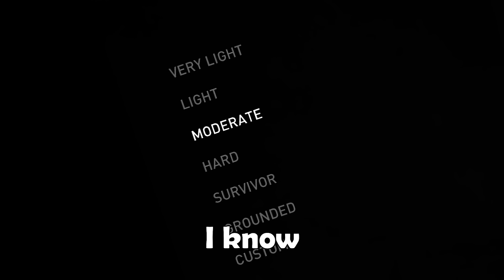Can You Beat The Last of Us Part I With Only Throwables?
In this challenge I had to beat The Last of Us using only throwables. My previous TLOU challenge was a pistol only run which can be found

And before anyone points out the infinite ammo pistol at the sniper part at 11:19 and tries to say I cheated that is because part of the footage for the sniper section got corrupted so I went back with infinite ammo just to capture that clip again. You can also see the health bar goes up here and matches the clip right after where I used infinite crafting, but then goes back down when I get to Tommy's Dam because that footage is from my actual playthrough. Going back for extra footage is a pain and I try to keep continuity, but I noticed that literally after exporting the video. Also at 17:58 you can see my revolver is missing one bullet, which is from shooting a single shot at the end of The University. Honestly idk why I didn't reload/pickup another bullet to keep it full before that point lol but that is why it's like that. I know a lot of people don't read the description anyway so I'm still going to get comments about it, but oh well.

0:00 Intro/Rules
1:31 The Prologue
1:41 The Quarantine Zone
2:41 The Outskirts
4:30 Bill's Town
6:53 Pittsburgh
10:35 The Suburbs
11:44 Tommy's Dam
13:18 The University
14:20 Lakeside Resort
17:34 Bus Depot
19:11 The Firefly Lab
20:32 Jackson/Summary

Music used (in order):
All That - Benjamin Tissot
Epic - Benjamin Tissot
New Dawn- Benjamin Tissot
Last Train To Mars - Dan Lebowitz